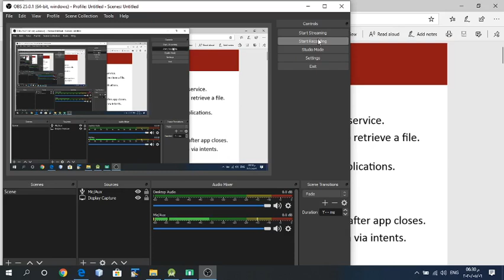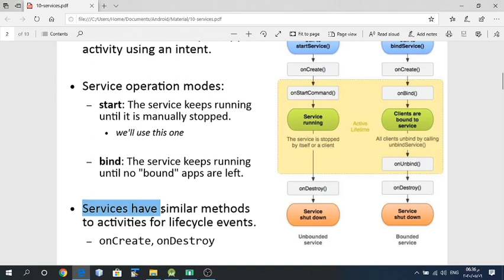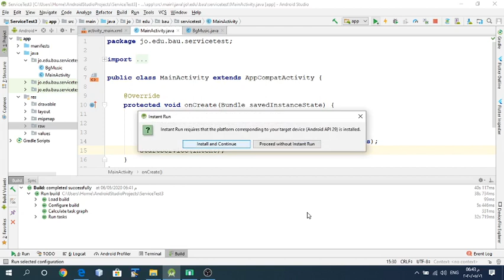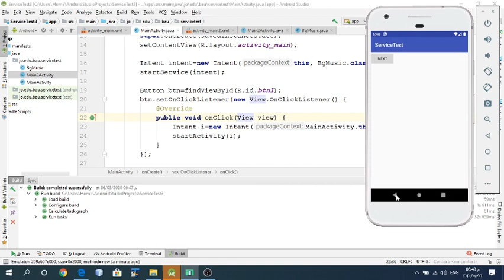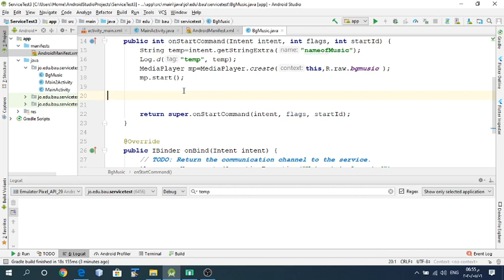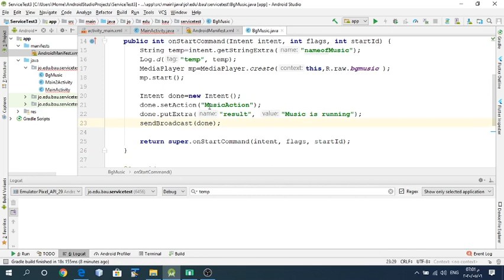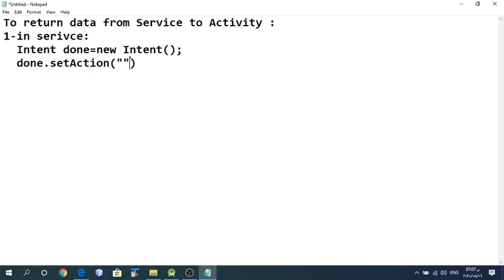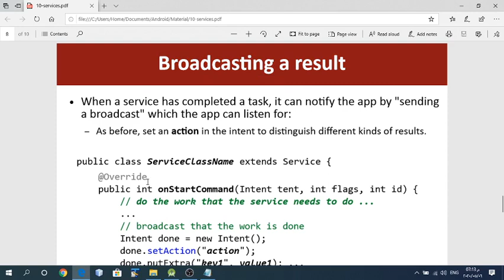28-Services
service: A background task used by an app.
Example: Google Play Music plays the music using a service.
Example: Web browser runs a downloader service to retrieve a file.

To return data from Service to Activity :
1-in serivce:
  Intent done=new Intent();
  done.setAction("action");
  done.putExtra("key1", value);
  sendBroadcast(done);
2-Receiver Class
  private class MyReceiver extends BroadcastReceiver

3-Register Receiver:
  IntentFilter filter=new IntentFilter();
  filter.addAction("action");
  registerReceiver(new MyReceiver(), filter);

public class BgMusic extends Service {
    public BgMusic() {

    public int onStartCommand(Intent intent, int flags, int startId) {
        String temp=intent.getStringExtra("nameofMusic");
        Log.d("temp", temp);
        MediaPlayer mp=MediaPlayer.create(this,R.raw.bgmusic );
        mp.start();

        Intent done=new Intent();
        done.setAction("MusicAction");
        done.putExtra("result", "Music is running");
        sendBroadcast(done);

    public IBinder onBind(Intent intent) {
        // TODO: Return the communication channel to the service.
        throw new UnsupportedOperationException("Not yet implemented");